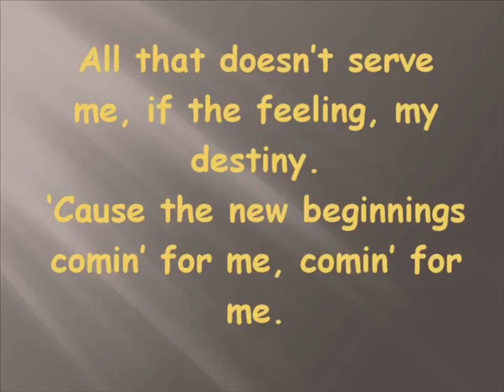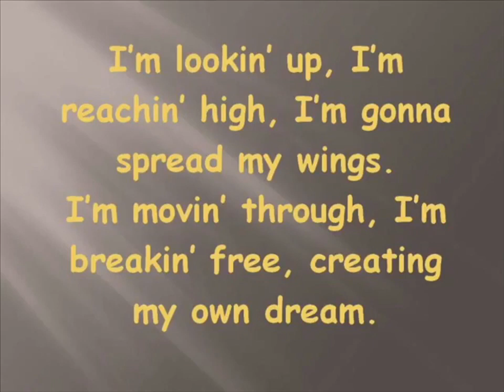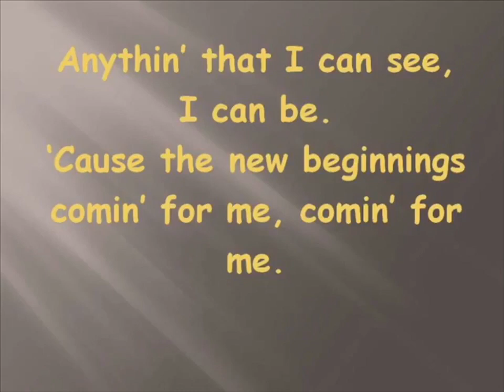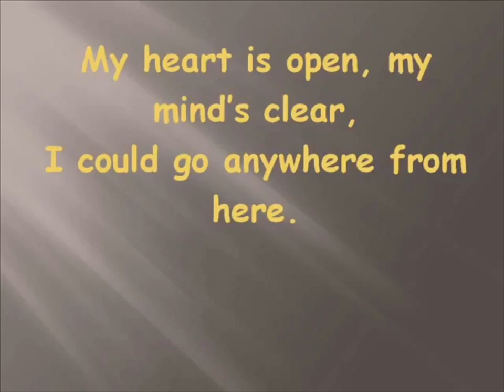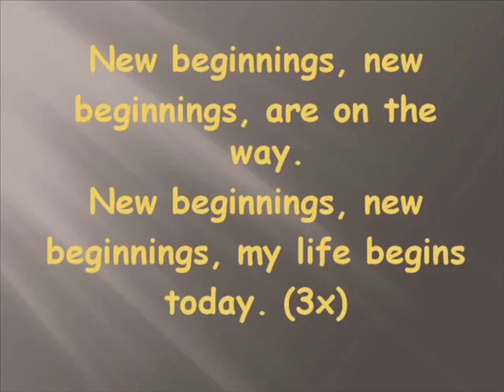New Beginnings I Paul Hoffman I Money Magnet I Song Lyrics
The “New Beginnings” is a motivational song sung by Paul Hoffman in the album, “Money Magnet”